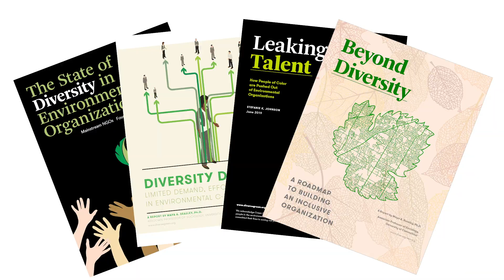Emerging Leaders Cohorts: An Affinity-Based Model for BIPOC in Environmental Education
This video was selected as a finalist in the National Science Foundation's (NSF) STEM Diversity and Inclusion Video Exhibition!

To address the systemic marginalization of Black, Indigenous, and People of Color in outdoor environmental & science education, BEETLES started the Emerging Leaders program. The program is a model for providing leaders and educators of color with skills, resources, and networks to mitigate the invisible hurdles they face in the field. In the video, participants speak to their experiences and takeaways from this equity and inclusion-focused track within BEETLES’ existing professional learning offerings.

You can help earn BEETLES and The Lawrence Hall of Science a "People's Choice Award" by voting for our video. Please watch the video on YouTube and click the "thumbs up" icon to cast your vote!